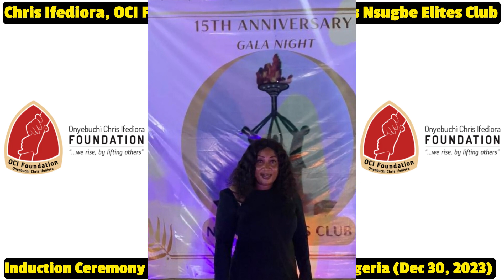"Nsugbe Elites Club" inducts Chris Ifediora, the OCI Foundation President, into group (30/12/23)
Dr Chris Ifediora, the OCI Foundation’s President, was formally inducted into the Nsugbe Elites Club. The Nsugbe Elite’s Club is an exclusive group of distinguished and reputable Nsugbe indigenes who are committed to community building and human development.

The induction was part of the activities for the Club’s 15th Anniversary and Gala Night celebration, which was held on December 30, 2024, at Nsugbe, Anambra State, Nigeria.

Mrs Anthonia Ngozi Chigbata, the “Overseer to the OCI Foundation’s Direct Empowerment Program“, represented the President at the event, which was held at Nsugbe, Anambra State, Nigeria.

Over the years, Dr Ifediora has been involved in multiple health, education, empowerment and social/public welfare activities for the Nsugbe community.

Details (Story and Pics) of this induction can be found via this